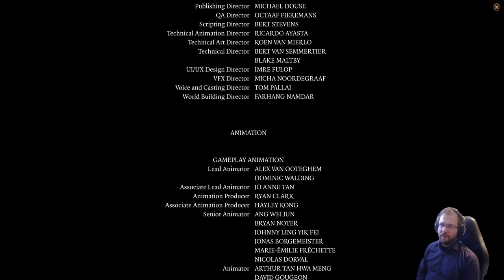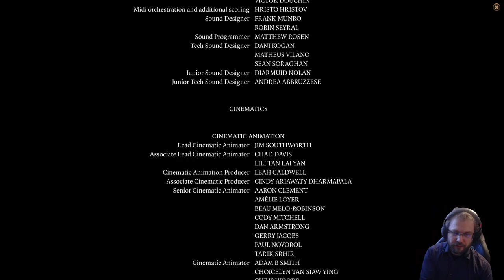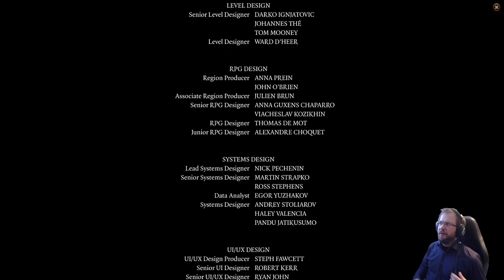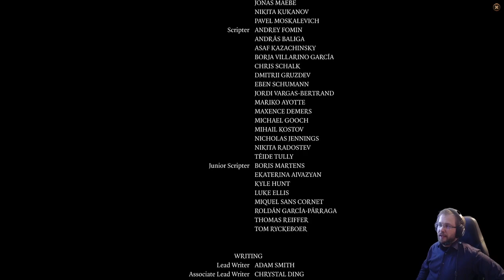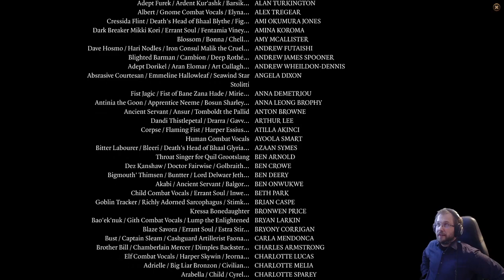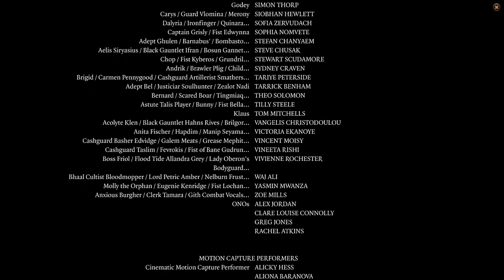Baldurs Gate 3 playthrough part 38: The bittersweet end (fin)